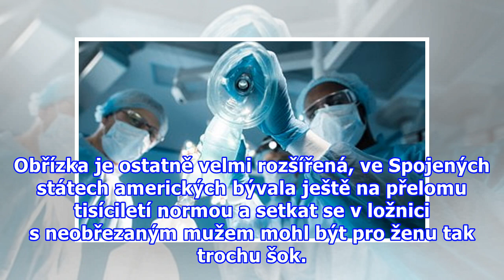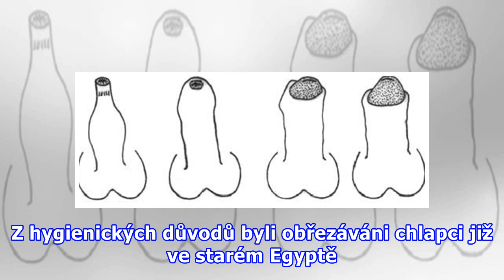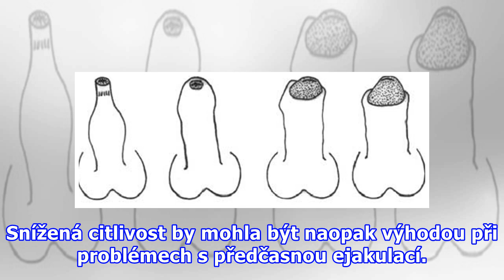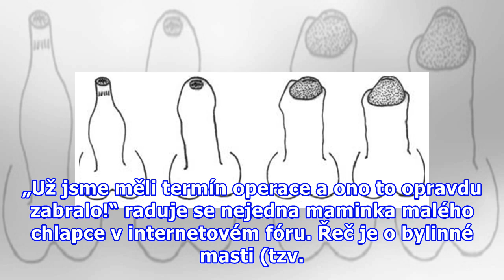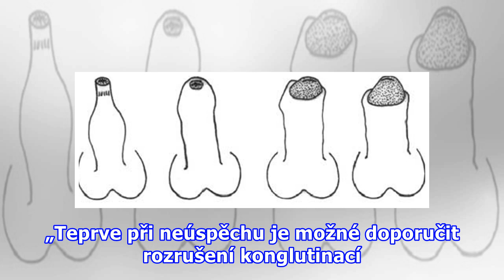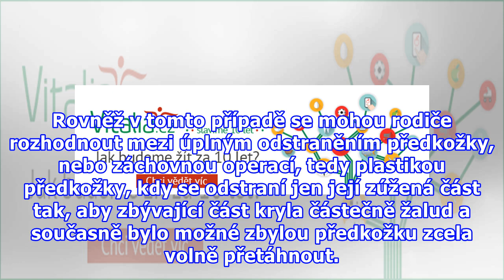Zúžená předkožka: Nejprve konzervativní léčba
Dětský chirurg se krátce podívá na pohlavní orgán malého chlapce, pak zasedne k počítači a vyhledá volný termín operace. „Úplná obřízka,“ vyslechne si zmatený rodič, který sem byl poslán na doporučení pediatra kvůli synově zúžené předkožce. Hlavou se mu může honit ledasco – narkóza, bolesti, jaký bu...